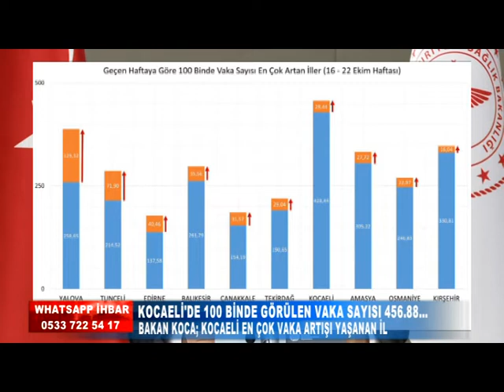BAKAN KOCA; KOCAELİ EN ÇOK VAKA ARTIŞI YAŞANAN İL